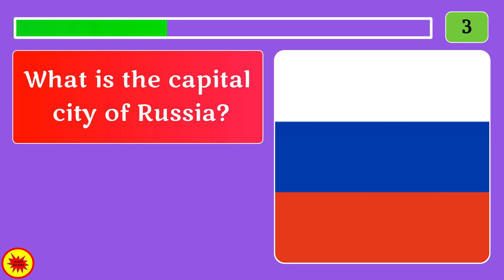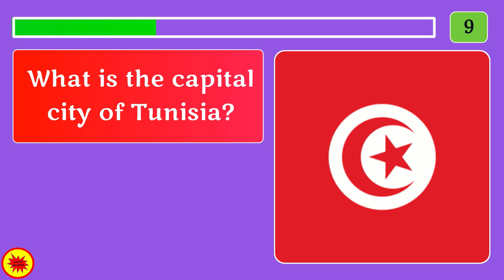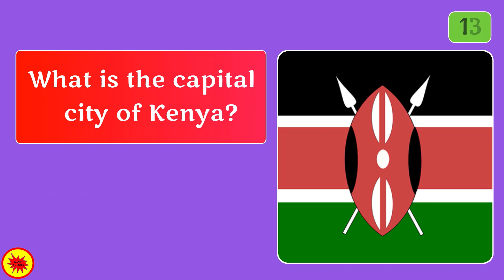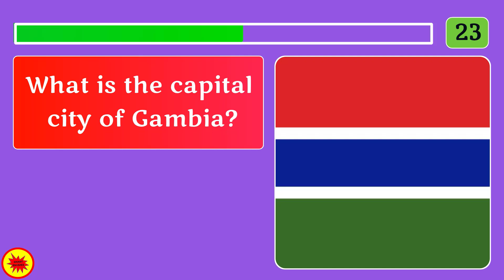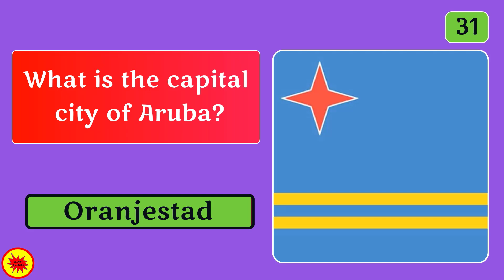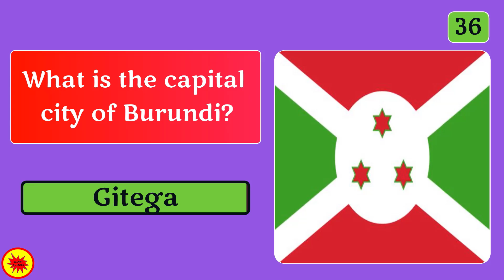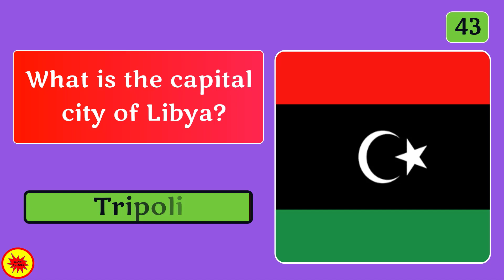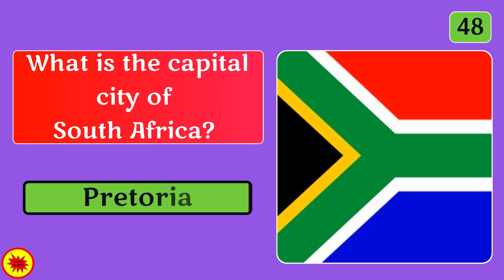The Capital Cities Quiz #2- No Multiple Choice!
Here are another 50 capital cities to guess. NO MULTIPLE-CHOICE!

This quiz tests your knowledge of capital cities. It features 50 questions, each asking you to name the capital city of a given country.

Since it is a NON MULTIPLE-CHOICE QUIZ,  makes the quiz more challenging. It's a great way to test and improve your geography skills.

The level varies. from easy to very hard.

How many capital cities can you guess?

The objective of this video is to educate and entertain all at the same time. So let's get started! I'll give you 10 seconds to think about each question before revealing the correct answer.

Feel free to pause the video to have more time, or to discuss the answer.

Please tally up your score and share it in the comments below. Let's see who can get the highest score!